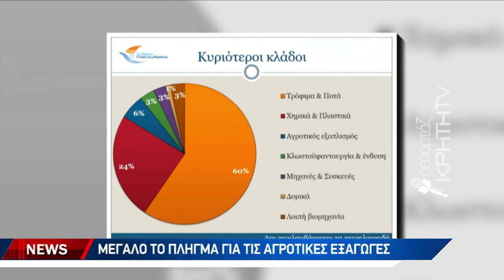Σε ελεύθερη πτώση οι Κρητικές εξαγωγές